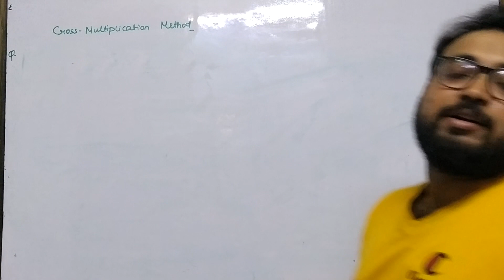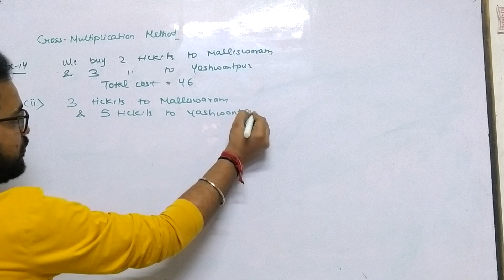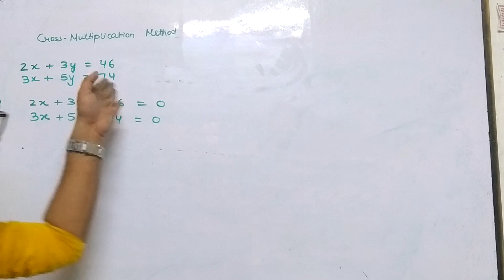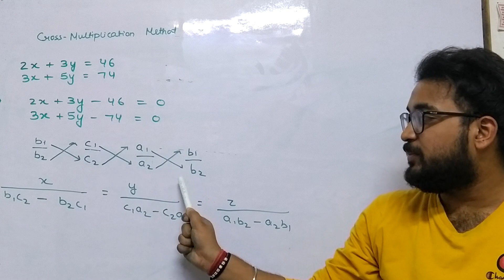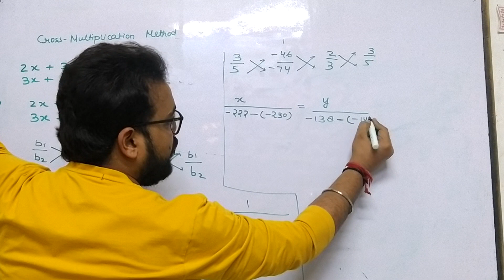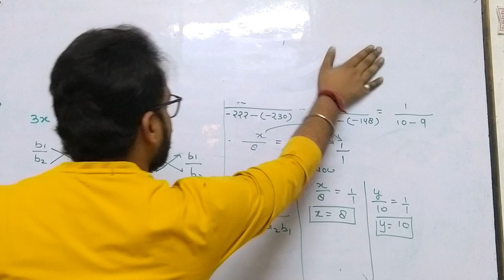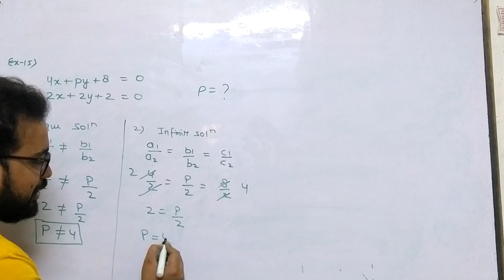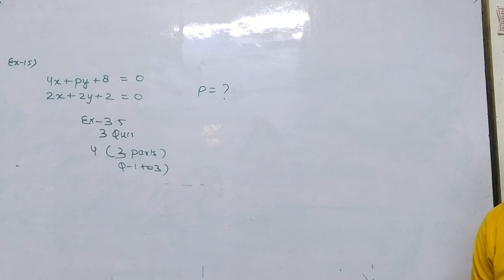Pair of linear eqn in two variable ( class 10) ( cross multiplicaion) (lec 8)